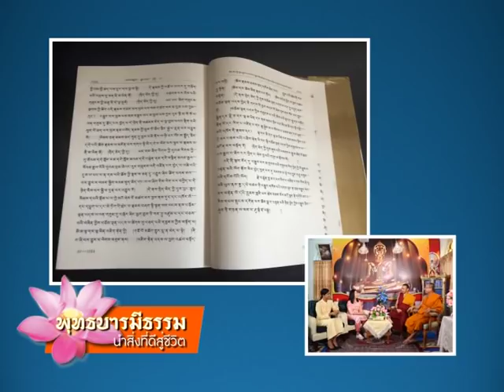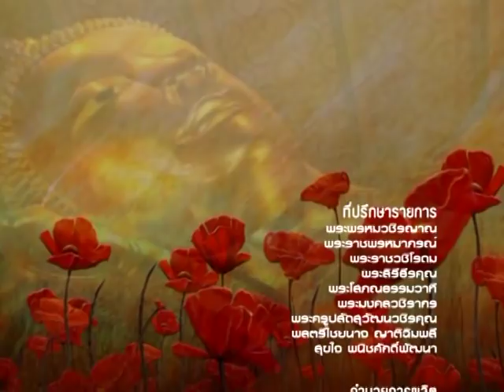พุทธบารมีธรรม นําสิ่งที่ดีสู่ชีวิต 51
รายการพุทธบารมีธรรม นำสิ่งที่ดีสู่ชีวิต
ตอน สัมภาษณ์พิเศษ พระลามะจากประเทศอินเดีย Ven. Nawang Kunphel
พระปริยัติธาดา ดร.ผู้ช่วยเจ้าวาสวัดกัลยาณมิตรวรมหาวิหาร
คุณ อมรัตน์ สิงห์ศิริ บริษัท ทัวร์ลิงค์ อินเตอร์เนชั้นเนล จำกัด
คุณณัฏฐ์ศศิ โสตถิบูรณ์
สถานีวิทยุโทรทัศน์โลกพระพุทธศาสนา เฉลิมพระเกียรติ ๗๒ พรรษา สมเด็จพระนางเจ้าพระบรมราชินีนาถ World Buddhist Television (WBTV)
ช่องทางรับชม WBTV ดูได้ที่
กล่อง GMM ช่อง 175
กล่อง PSI  ช่องหมายเลข 239
กล่อง CTH ช่องหมายเลข 870
กล่อง Infosat ช่องหมายเลข 189
กล่องThaisat ช่องหมายเลข 189
กล่อง Ideasat ช่องหมายเลข 189
กล่อง Leotech ช่องหมายเลข 189

รับชมสด ทางอินเตอร์เน็ทได้ทั่วโลก
รับชมสด ทางมือถือได้ทั่วโลก